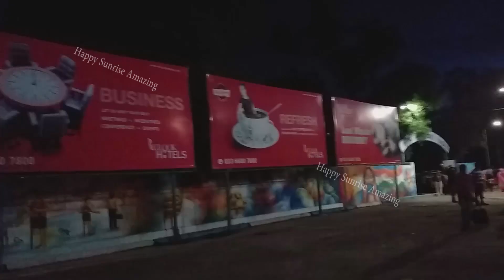Howrah to digha Kandari Express full Video || হাওড়া থেকে দীঘা যাবার কান্ডারী এক্সপ্রেসের ফুল ভিডিও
হাওড়া থেকে দীঘা যাবার কান্ডারী  এক্সপ্রেসের ফুল ভিডিও। যাত্রা পথে সুন্দর প্রকৃতির সাজানো ছবি তুলে ধরা হয়েছে আমাদের এই ভিডিও তে..